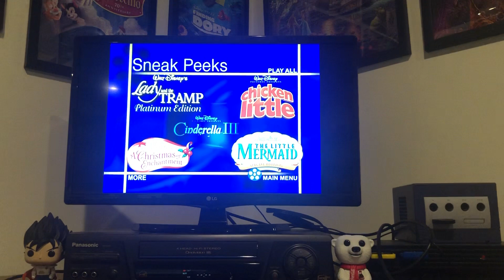Cinderella 2005 DVD Menu Walkthrough